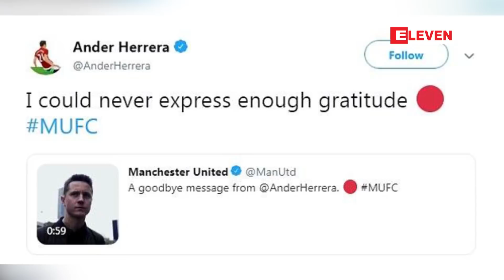အသင္း၏ရလဒ္ပိုင္းဆိုးရြားမႈမ်ားအတြက္ နည္းျပတြင္သာမက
အသင္း၏ရလဒ္ပိုင္းဆိုးရြားမႈမ်ားအတြက္ နည္းျပတြင္သာမက ကစားသမားမ်ားတြင္လည္း (၇၅)ရာခိုင္ႏႈန္း တာ၀န္ရွိသည္ဟု ဟာရဲရား ေျပာ
 မန္ခ်က္စတာယူႏိုက္တက္အသင္းရဲ႕စပိန္ကြင္းလယ္ကစားသမားဟာရဲရားက ဒီရာသီမွာသူတို႔အသင္းႀကံဳေတြ႔ေနရတဲ့ ရလဒ္ပိုင္းဆိုးရြားမႈေတြအတြက္ နည္းျပတစ္ေယာက္မွာပဲတာ၀န္ရွိတာမဟုတ္ဘဲ ကစားသမားေတြမွာလည္း (၇၅)ရာခိုင္ႏႈန္း တာ၀န္ရွိတယ္လို႔ ေျပာၾကားခဲ့ပါတယ္။